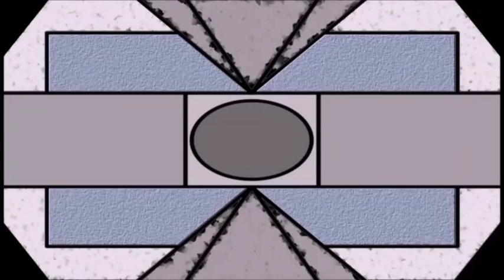escape from tarkov: TARKY 12.0 (25)